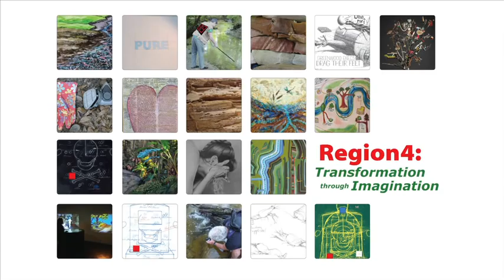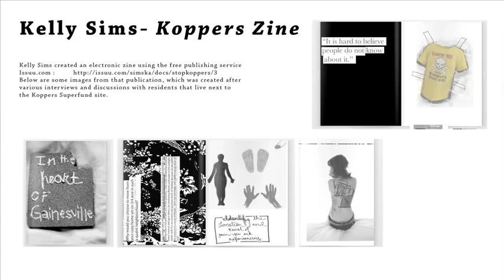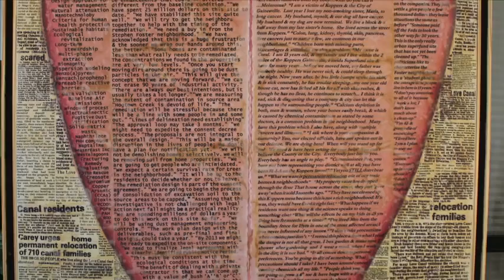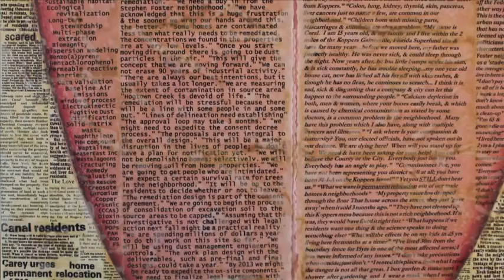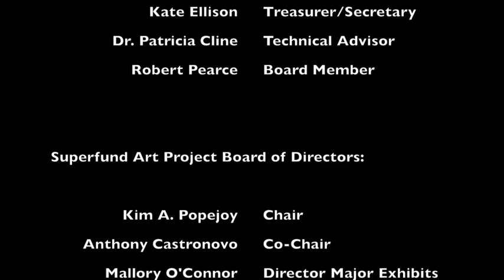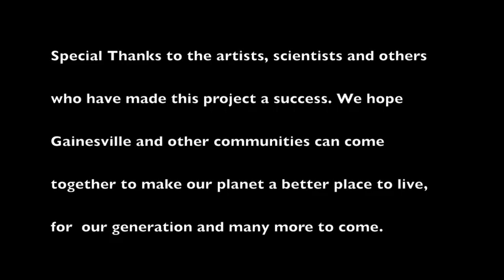Superfund Art Project - Region 4 Art Exhibit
30 minute Documentary explaining the goals and purpose of the Superfund Art Project. Opening show March 2, 2012.